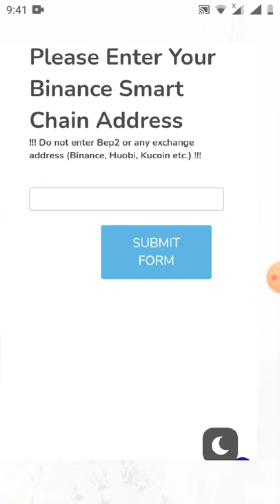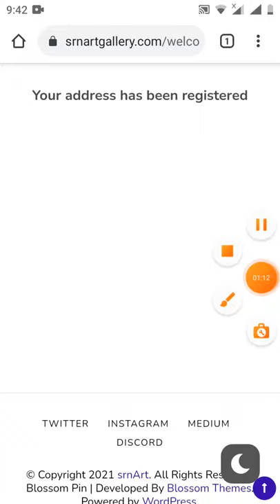HD nhận 1000SACT mạng BSC (kèo nhân phẩm)